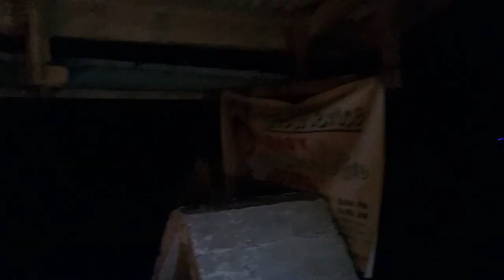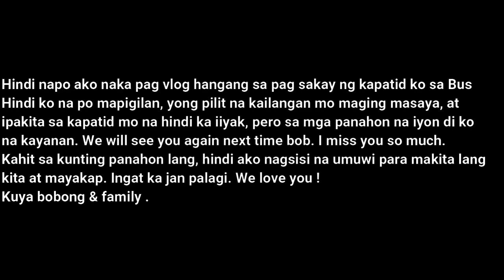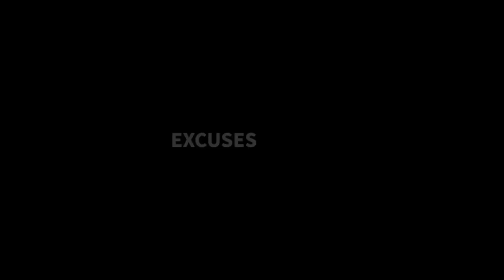HINATID NAMIN ANG AMING KAPATID - FLYING BACK TO ABU DHABI & VISITING OUR MOM AT THE CEMETERY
BUKIDNON TO ABU DHABI
USWAGKIBAWE
KIBAWE BUKIDNON
KIBAWE BUS TERMINAL
KIBAWE MARKET STALLS
KADINGILAN BUKIDNON
MALINAO , KIBAWE BUKIDNON
MALINAO, KADINGILAN, BUKIDNON
OLD KIBAWE, KIBAWE BUKIDNON
RURAL TRANSIT
PABAMA TRANSIT
CAGAYAN DE ORO CITY
LIMKETKAI CENTER
GAISANO CITY MALL
AGORA TERMINAL
MAGNUM EXPRESS
LAGUINDINGAN INTERNATIONAL AIRPORT
NAIA
NINOY AQUINO INTERNATIONA AIRPORT
THANK YOU PHILIPPINE AIRLINES